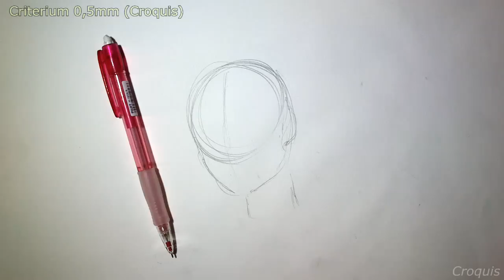Comment dessiner un Manga [Episode 1]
Comment dessiner un personnage Manga [Episode 1] Est un tutoriel commenté d'un ou plusieurs dessins, j'espère que la première vidéo vous plaira !
Matériel :Critérium /  Stylo à micro pigment / Estompe en papier / Gomme /

Music;
VOICE: Me